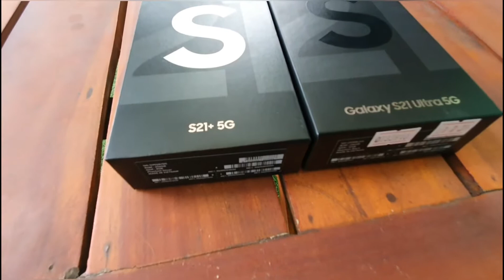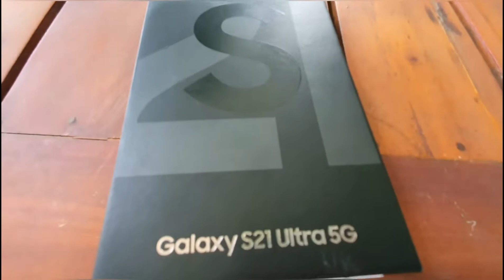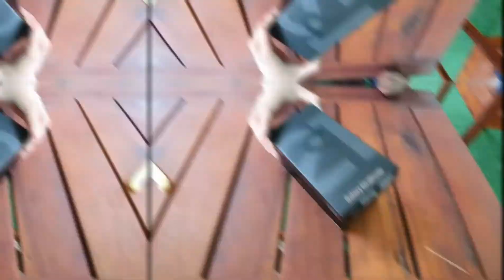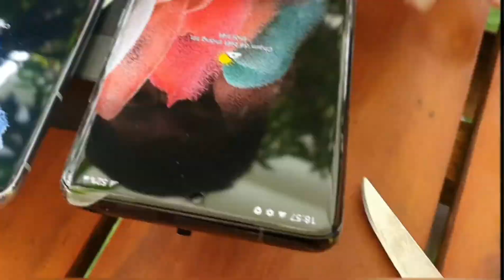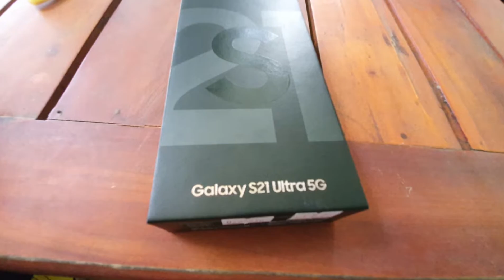Bấm toang cả samsung note+ với chỉ thị 16 chỉ thị 16 plus 😭 sắm điện thoại mới tiếp tục bấm